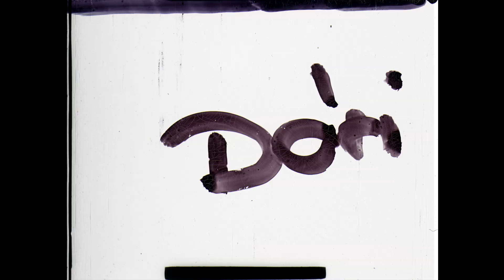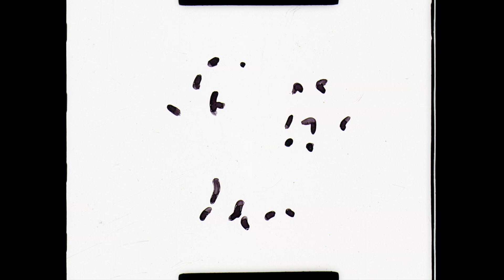2018-ban Kapolcson rajzolt kisfilmek